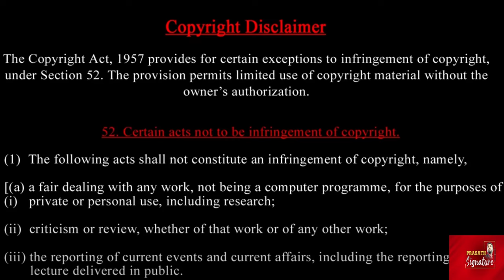Arvind kejriwal latest news -ED arrests Kejriwal -Why modi fear about''' Broom ''